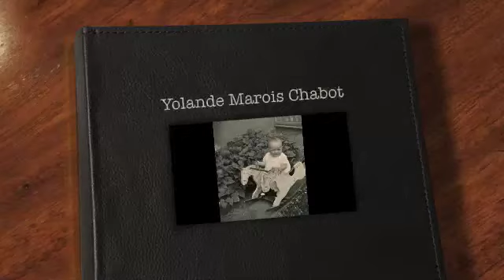Yolande Marois Chabot 1927-2011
Un diaporama sur un air de Sigur Ros en hommage à ma mère décédée le 30 novembre 2011. Elle avait 84 ans.

A slide show on a music from Sigur Ros as a tribute to my mother who passed away on November 30th, 2011. She was 84.